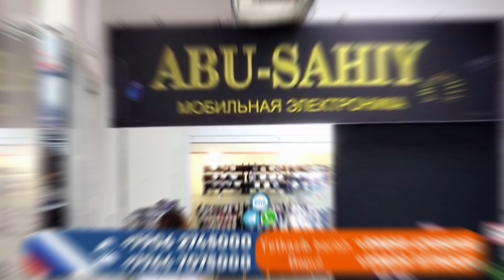27 APREL DEXQONDAN 2011 DAMAS SOTLADI